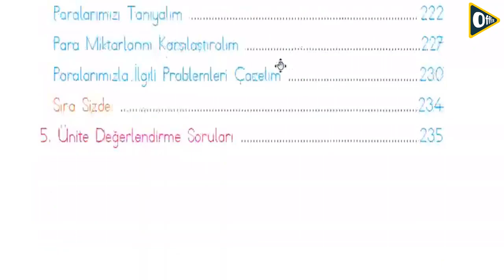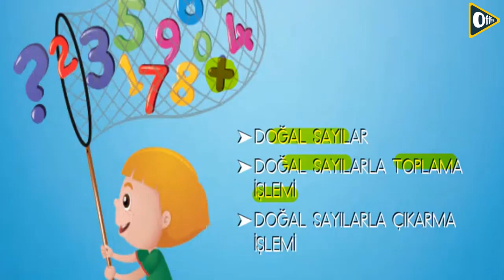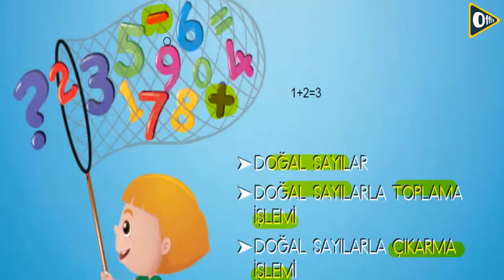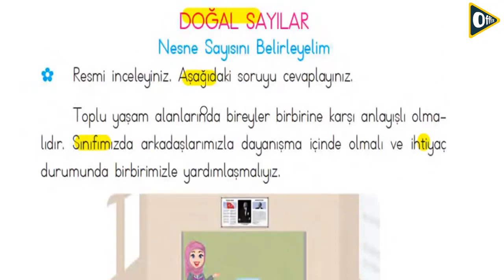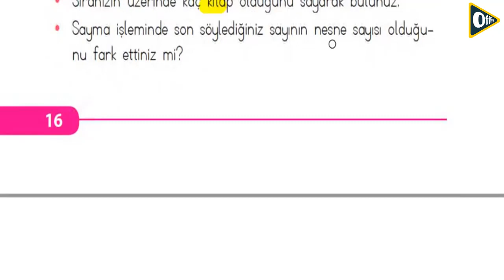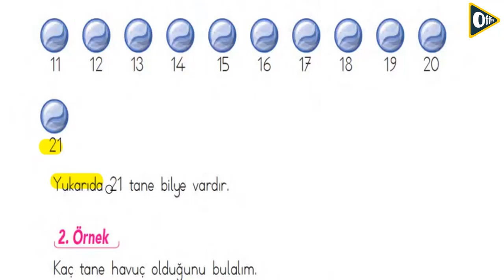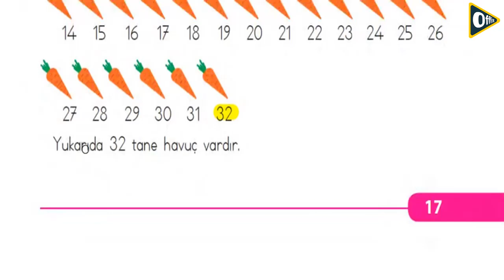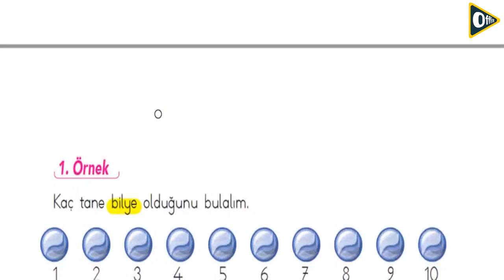02 mat 016 01 01